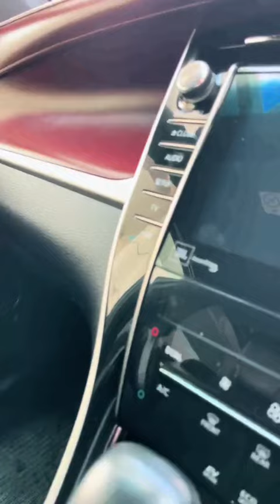Toyota Harrier Review